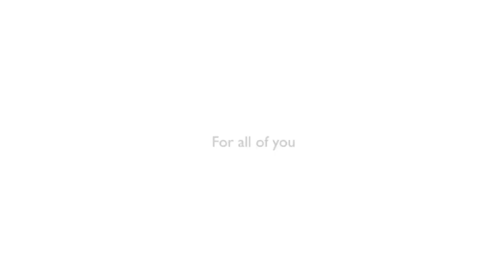River Flows in You - Ukulele Cover by Square [with Tab]